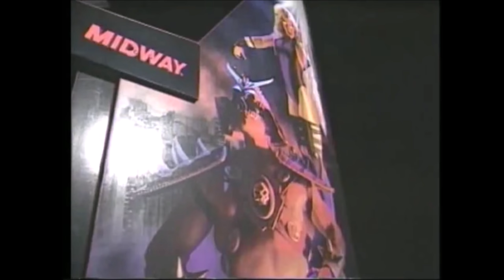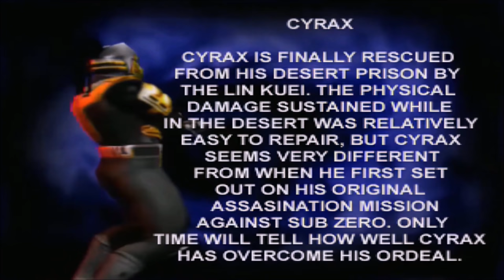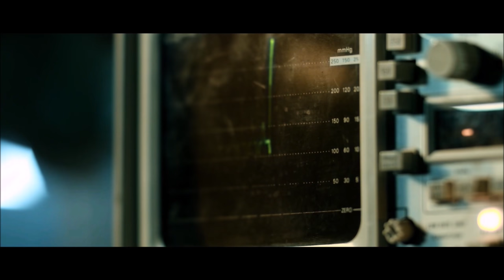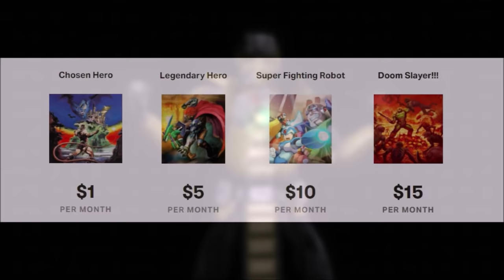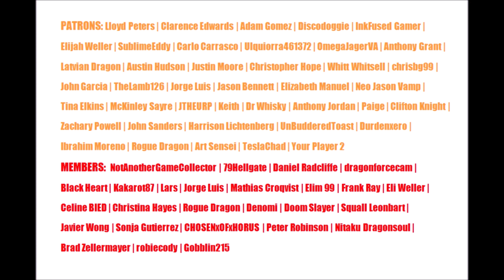Mortal Kombat Timeline | The History of Cyrax | Codename: Mustard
In this episode of Untold Legends Fabian goes over the Mortal Kombat history of the deadly Cyber Lin Kuei warrior, Unit LK-4D4, otherwise known as Cyrax. This goes over his development as Mustard in the early days of Mortal Kombat, his struggle to break free from his programming, all the way through his ultimate selfless sacrifice for the future of his clan.
If you're interested in the game or any other product, consider using my link to make your next purchase:
Mortal Kombat 11 Aftermath Kollection

Channel Members: NotAnother GameCollector, 79Hellgate, Daniel Radcliffe, dragonforcecam, Black Heart, Kakarot87, Lars, Jorge Luis, Mathias Croqvist, Elim 99, Frank Ray, Eli Weller, Celine BIED, Christina Hayes, Rogue Dragon, Denomi, Doom Slayer, Squall Leonbart, Javier Wong, Sonja Gutierrez, CHOSENxOFxHORUS, Peter Robinson, Nitaku Dragonsoul, Brad Zellermayer, robiecody, Gobblin215

Patrons: Lloyd Peters, Clarence Edwards, Adam Gomez, Discodoggie, InkFused Gamer, Elijah Weller, SublimeEddy, Carlo Carrasco, Ulquiorra461372, OmegaJagerVA, Anthony Grant, Latvian Dragon, Austin Hudson, Justin Moore, Christopher Hope, Whitt Whitsell, chrisbg99, John Garcia, TheLamb126, Jorge Luis, Jason Bennett, Elizabeth Manuel, Neo Jason Vamp, Tina Elkins, McKinley Sayre, JTHEURP, Keith, Dr Whisky, Anthony Jordan, Paige, Clifton Knight, Zach Powell, John Sanders, Harrison Lichtenberg, UnBuddered Toast, Durdenxero, Ibrahim Moreno, Rogue Dragon, Art Sensei, TeslaChad, Your Player 2